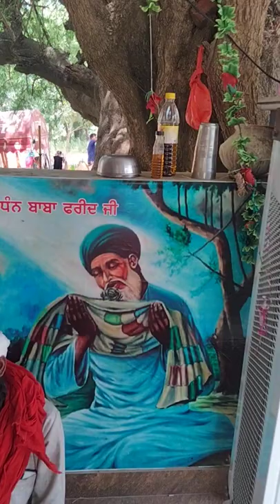khangha wala peer sadhanwas Mella